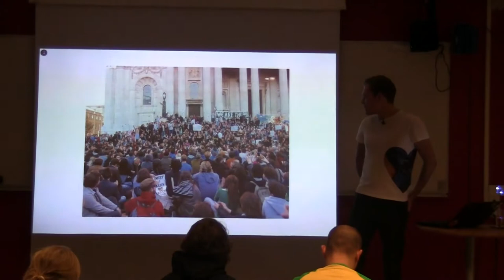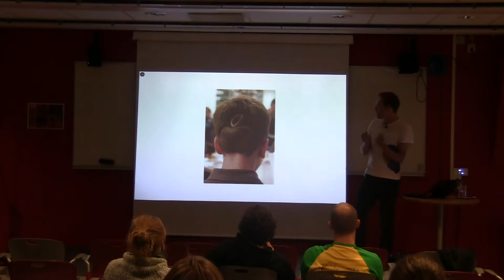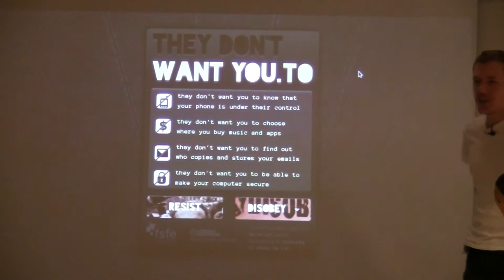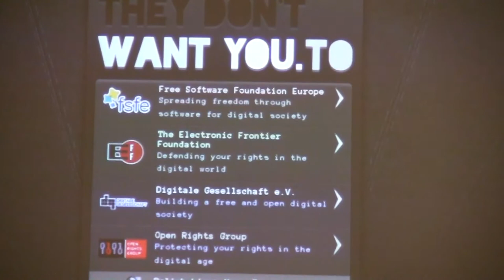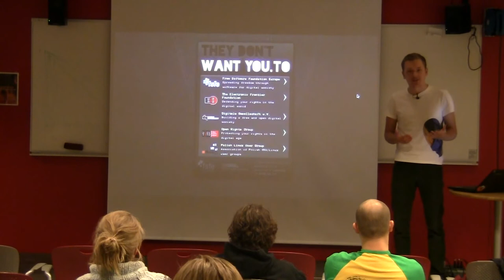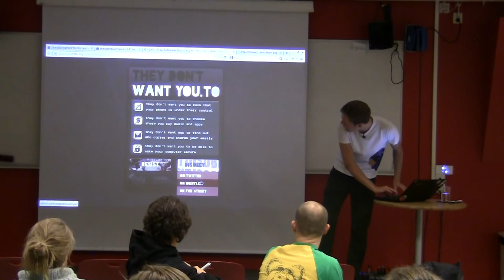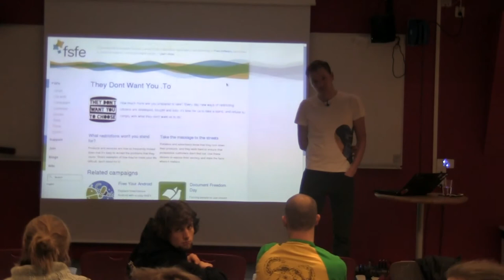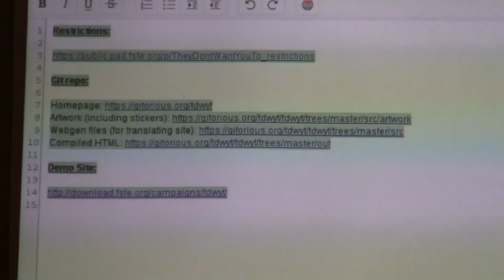Sam Tuke: TheyDontWantYou.To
How can we make freedom interesting to young people before it's too late? TheyDontWantYou.To is a brand new campaign that attempts to do just that. By highlighting the practical cost of sacrificing freedom, and getting people talking about everyday experiences of living without it, we're increasing it's value for non-technical people and participation in digital activism by non-technical people. Sam introduces campaign materials and explains how you can participate.